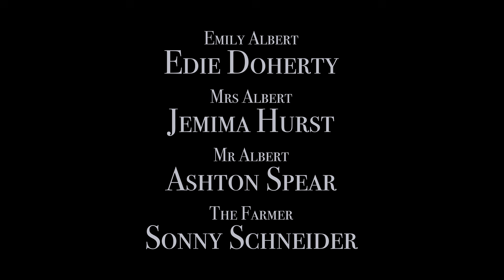Bonnie and Orville | Short Film by Alanna Schneider.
A loving family get torn apart by hunger and greed. This story is based on true events…

CAST:

Alanna Schneider, Jacob Rose, Edie Doherty, Jemima Hurst, Ashton Spear, Sonny Schneider

CREW:

Director/Writer/Producer: Alanna Schneider, Assistant Director: Claudia Kurucz, Production Designer: Mette Rutter, Editor: Leif Phelps, Composer: Luke Illingworth, Sound Designer: Bernardo Hita, Sound Recordist: Naomi Shakespeare, Assistant Sound Recordist: Ava Doyle, Gaffer: Finley Norris, Assistant Camera: Novelle Wa.

This film was made for fun by one of our InFilm Society members!